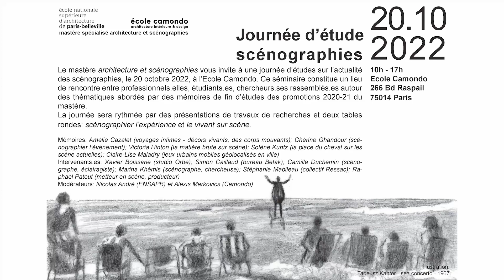Introduction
Introduction par Alexis Markovics directeur de la recherche et des post-diplômes de l’école Camondo.